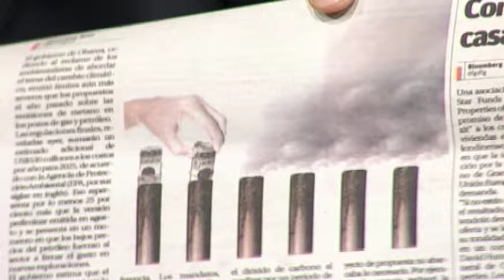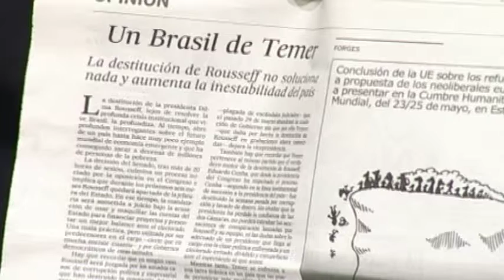Ojalá- Ecomundo - Lucas Vicens -13-5-16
Conservadurismo y Economía Global.